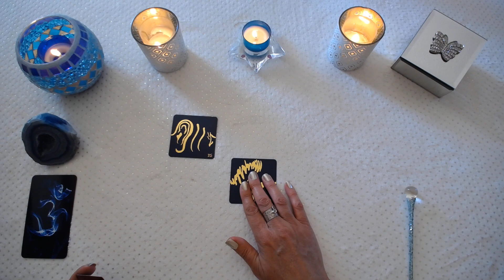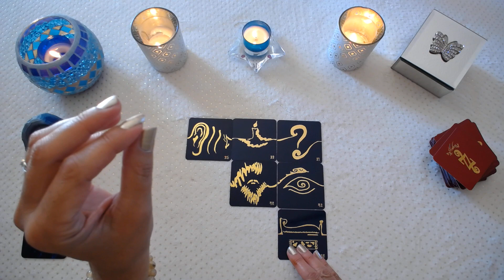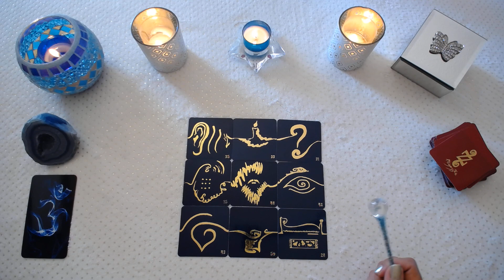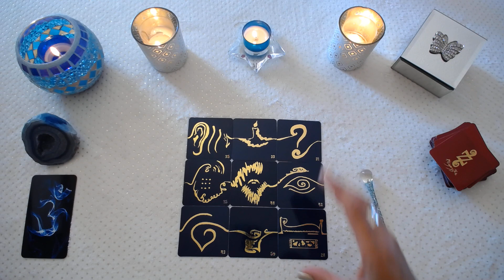SCORPION ENERGIES MARDI 24 OCTOBRE 2023